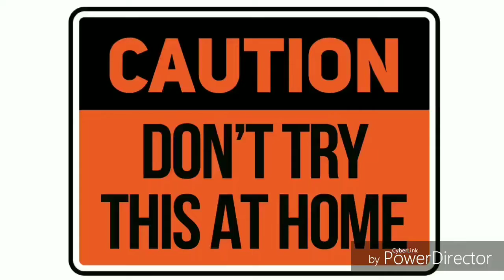Experiment : Sutli bomb VS Rubber band🔥🔥🔥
HERE YOU GOT Experiment : Sutli bomb VS Rubber band🔥🔥🔥